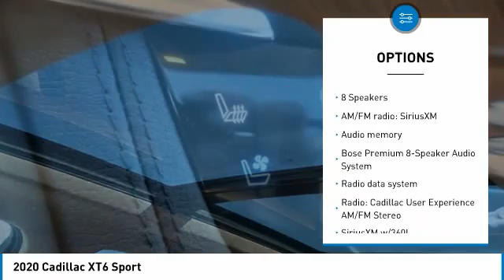2020 Cadillac XT6 26210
2020 Cadillac XT6 Sport

Barkley Buick GMC Cadillac
3575 Skyland Blvd E

White 2020 Cadillac XT6 Sport AWD 9-Speed Automatic 3.6L V6 DI VVT Bluetooth, XT6 Sport, 3.49 Axle Ratio, 3rd row seats: split-bench, Air Conditioning, Alloy wheels, Auto High-beam Headlights, Automatic Stop/Start w/Disable, Blind spot sensor: Lane Change Alert with Side Blind Zone Alert warning, Bose Premium 8-Speaker Audio System, Brake assist, Delay-off headlights, Driver & Front Passenger Heated Seats, Exterior Parking Camera Rear, Front & Rear Park Assist, Front Bucket Seats, Front Center Armrest, Heated front seats, Heated Rear Outboard Seating Positions, Leather Seating Surfaces w/Mini-Perforated Inserts, Memory seat, Power driver seat, Power Liftgate, Power moonroof: UltraView, Power steering, Power windows, Rear air conditioning, Remote keyless entry, Security system, Speed control, Spoiler, Steering wheel memory, Turn signal indicator mirrors.brbrRecent Arrival!brbrAwards:br  * 2020 KBB.com 10 Best SUVs Worth Waiting For